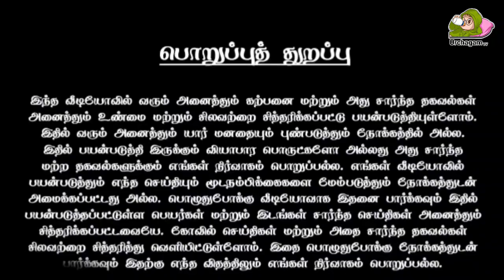திருவண்ணாமலை பரணி தீபத்தில் நெருப்பு வடிவில் காட்சி கொடுத்த சிவன் ! 1 நிமிடம் தரிசன காட்சி !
திருவண்ணாமலை,
திருவண்ணாமலை கிரிவலம்,
திருவண்ணாமலை ரமணா ஆசிரமம்,
ஈஷா நர்சரி திருவண்ணாமலை,
கிரிவலம் திருவண்ணாமலை இன்று அனுமதிக்கப்பட்டிருக்கிறது,
திருவண்ணாமலை பார்க்க வேண்டிய இடங்கள்,
திருவண்ணாமலை சுற்றுலா இடங்கள்,
திருவண்ணாமலை கிரிவலம் இன்று,
திருவண்ணாமலை மாவட்டம் இன்று விடுமுறையா,
திருவண்ணாமலை இடுக்கு பிள்ளையார் கோவில்,
திருவண்ணாமலை இடுக்கு பிள்ளையார்,
ஆளுநர் ரவி திருவண்ணாமலை,
திருவண்ணாமலை மாவட்ட ஆட்சியர்,
திருவண்ணாமலை மாவட்டம் ஆரணி,
திருவண்ணாமலை ஆளுநர்,
திருவண்ணாமலை உள் கிரிவலம்,
திருவண்ணாமலை ஆனி திருமஞ்சனம்,
திருவண்ணாமலை ஆட்டு சந்தை,
திருவண்ணாமலை ஆசிரமங்கள்,
திருவண்ணாமலை ஆசிரமம்,
அண்ணாமலையானே திருவண்ணாமலை,
அன்னாபிஷேகம் திருவண்ணாமலை,
அர்ஜுன் நடித்த திருவண்ணாமலை தமிழ் ஃபுல் மூவி,
அர்ஜுன் நடித்த திருவண்ணாமலை படம்,
அண்ணாமலை திருவண்ணாமலை,
அர்ஜுன் திருவண்ணாமலை,
அர்ஜுன் நடித்த திருவண்ணாமலை தமிழ் திரைப்படம்,
திருவண்ணாமலை உதயநிதி,
திருவண்ணாமலை எங்கு உள்ளது,
அர்ஜுன் படம் திருவண்ணாமலை,
திருவண்ணாமலை ஏவா வேலு,
அன்னாபிஷேகம் 2023 திருவண்ணாமலை,
திருவண்ணாமலை விநாயகர் சதுர்த்தி 2023,
திருவண்ணாமலை கிரிவலம் நேரம் 2023,
திருவண்ணாமலை தீபம் 2023,
திருவண்ணாமலை விநாயகர் 2023,
திருவண்ணாமலை தீபம் 2022,
கிரிவலம் திருவண்ணாமலை 2023,
திருவண்ணாமலை வேலைவாய்ப்பு 2023,
ஒன் டே ஃபுட் சர்வீஸ் திருவண்ணாமலை,
திருவண்ணாமலை தீபம் நேரடி ஒளிபரப்பு,
திருவண்ணாமலை மலை ஏறும் வழி,
திருவண்ணாமலை கிரிவலப்பாதை எத்தனை கிலோமீட்டர்,
திருவண்ணாமலை வசந்த உற்சவம்,
திருவண்ணாமலை கிரிவலம் எப்போது,
திருவண்ணாமலை செல்வது எப்படி,
திருவண்ணாமலை ரியல் எஸ்டேட்,
திருவண்ணாமலை வாழும் எங்கள் அருணாச்சலம்,
திருவண்ணாமலை கிரிவலம் செல்வது எப்படி,
திருவண்ணாமலை கிரிவலம் சுற்றுவது எப்படி,
திருவண்ணாமலை கிரிவலம் எத்தனை கிலோமீட்டர்,
திருவண்ணாமலை எரிமலை,
திருவண்ணாமலை எந்த மாவட்டம்,
திருவண்ணாமலை 360,
திருவண்ணாமலை அருகில் உள்ள கோவில்கள்,
அர்ஜுன் நடித்த திருவண்ணாமலை,
அர்ஜுன் நடித்த திருவண்ணாமலை திரைப்படம்,
திருவண்ணாமலை சித்தர்கள்,
மதுரை டூ திருவண்ணாமலை,
தொப்பி சித்தர் திருவண்ணாமலை,
தெருக்கூத்து திருவண்ணாமலை,
திருவண்ணாமலை தெருக்கூத்து,
திருவண்ணாமலை திரைப்படம் அர்ஜுன் படம் full movie,
திருவண்ணாமலை தமிழ் மூவிஸ்,
திருவண்ணாமலை திருவண்ணாமலை,
திருவண்ணாமலை தீபம்,
திருவண்ணாமலை தமிழ் மூவி,
திருவண்ணாமலை தொப்பி அம்மா,
கோவை டு திருவண்ணாமலை,
திருப்பூர் டு திருவண்ணாமலை,
சேலம் டு திருவண்ணாமலை,
தென் திருவண்ணாமலை,
tiruvannamalai,
திருவண்ணாமலை தமிழ்,
திருவண்ணாமலை பாடல்,
திருவண்ணாமலை படம்,
திருவண்ணாமலை கோவில்,
திருவண்ணாமலை திரைப்படம்,
திருவண்ணாமலை திரைப்படம் அர்ஜுன் படம்,
திருவண்ணாமலை tamil full movie,
திருவண்ணாமலை விபத்து,
திருவண்ணாமலை தமிழ் திரைப்படம்,
தமிழ் தெருக்கூத்து திருவண்ணாமலை சேகர்,
தமிழ் மூவி திருவண்ணாமலை,
திருவண்ணாமலை அண்ணாமலையார் கோவில்,
ஸ்ரீவில்லிபுத்தூர் திருவண்ணாமலை கோவில்,
திருவண்ணாமலை அண்ணாமலையார் பாடல்,
திருவண்ணாமலை அர்ஜுன்,
திருவண்ணாமலை அமாவாசை கிரிவலம்,
திருவண்ணாமலை அர்ஜுன் திரைப்படம்,
திருவண்ணாமலை அதிசயம்,
திருவண்ணாமலை அன்னாபிஷேகம்,
திருவண்ணாமலை அண்ணாமலையார்,
திருவண்ணாமலை அன்னதானம்,
திருவண்ணாமலை அர்ஜுன் படம்,
திருவண்ணாமலை கிரிவலம் ஸ்டேட்டஸ்,
திருவண்ணாமலை வாட்ஸ்அப் ஸ்டேட்டஸ்,
ஸ்டாலின் பேச்சு திருவண்ணாமலை,
சேகர் தெருக்கூத்து திருவண்ணாமலை,
திருவண்ணாமலை ரயில்வே ஸ்டேஷன்,
திருவண்ணாமலை பஸ் ஸ்டாண்ட்,
திருவண்ணாமலை ஸ்ரீ ராதாகிருஷ்ணன் நாடக சபா,
திருவண்ணாமலை ஸ்டாலின்,
திருவண்ணாமலை ஸ்ரீவில்லிபுத்தூர்,
திருவண்ணாமலை ஸ்டேட்டஸ்,
திருவண்ணாமலை ஸ்பெஷல்,
திருவண்ணாமலை movie tamil,
கலைத் திருவிழா 2023 திருவண்ணாமலை,
நினைத்தாலே முக்தி தரும் திருவண்ணாமலை,
கார்த்திகை தீபம் திருவண்ணாமலை,
திருவண்ணாமலை மாட்டு சந்தை 2022